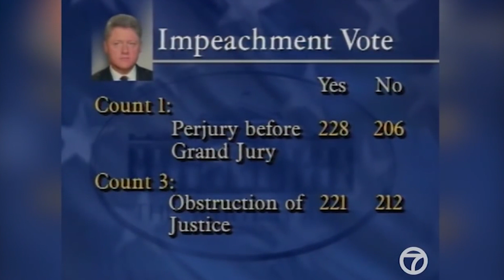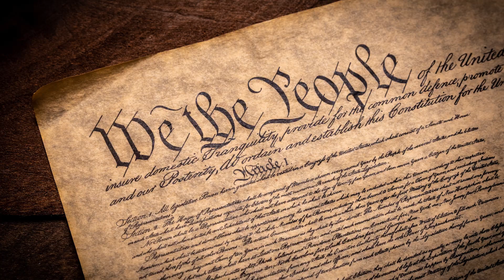¿Qué Pasaría Si Un Ex Presidente Estadounidense Fuera A La Carcel?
¿Crees que un ex presidente encarcelado no puede volver a presentarse a la presidencia? Te equivocas. Desde la continuidad de las protecciones del Servicio Secreto hasta las muestras de apoyo, esto es lo que podría pasar si un ex presidente estadounidense fuera a la cárcel.

Una de las razones por las que es tan difícil definir las implicancias del encarcelamiento de un presidente es que no hay ningún antecedente de esto en Estados Unidos. Ningún presidente se enfrentó a un tribunal ni cumplió condena luego de dejar el cargo. Y dos casos pasados que podrían haber sido instructivos nunca llegaron a juicios o encarcelamientos.

El primer caso se refiere a John Tyler, el décimo presidente de Estados Unidos. Tyler es una figura poco conocida pero fundamental en la historia de la presidencia. Estableció que un vicepresidente asumiera los plenos poderes del presidente si el titular moría en el cargo. Pero cuando estalló la Guerra Civil en 1861, Tyler se pasó con Virginia al bando confederado y fue elegido para su Congreso. Antes de que terminara la guerra, murió y, por tanto, no pudo servir de ejemplo de ex presidente encarcelado culpable de traición.

El otro posible ejemplo era Jefferson Davis. Reclamó un rango equivalente como presidente de la Confederación, llegó hasta el final de la guerra y se dispuso a ir a juicio. Incluso pudo ganar, pero el presidente Andrew Johnson indultó a todos los líderes rebeldes, Davis incluido.

Sin precedentes en Estados Unidos | 0:00
Otros países lo hicieron | 1:19
¿Podría ser justo un juicio? | 2:27
 Un juicio es poco probable | 3:49
La destitución no equivale a la cárcel | 5:18
Acapararía las noticias | 6:44
Los ex presidentes aún pueden volver a postularse en Estados Unidos |  7:38
Podría reforzar el apoyo | 8:57
La cárcel no es una barrera | 10:08